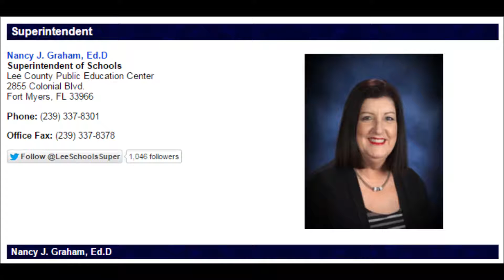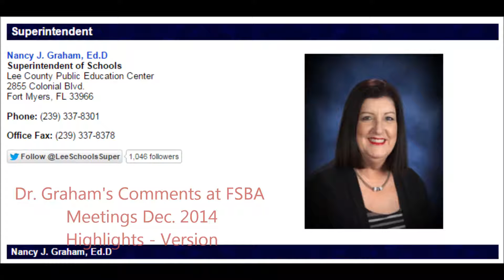Dr. Graham - Highlights FSBA Comments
Dr. Graham spoke at the Florida School Board Association in December of 2014 to provide her comments on how Lee County "Opted Out" for 6 days.  This is the highlight sound track.  The full length version will be posted later. Photo is from the Lee Schools website.  Original audio provided by Steven Teuber via email.